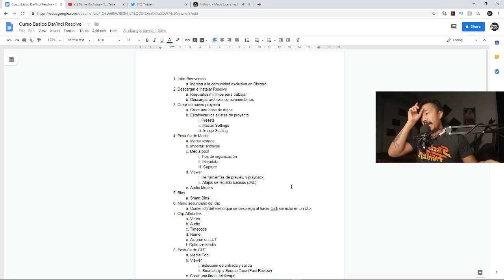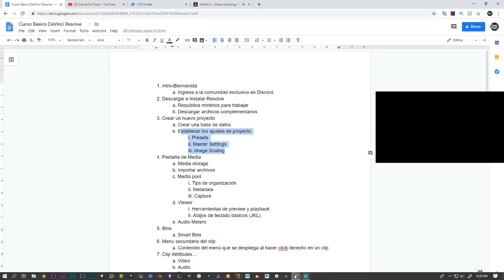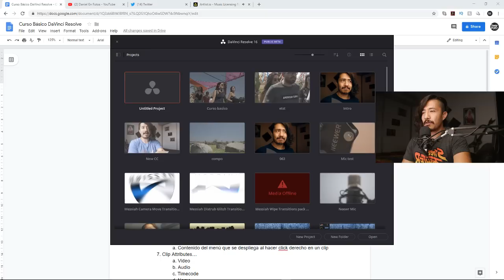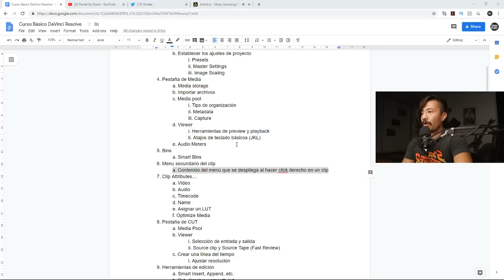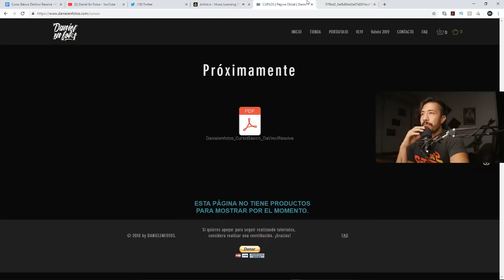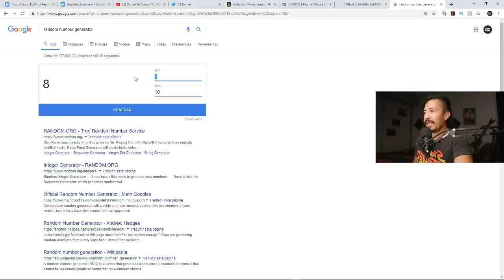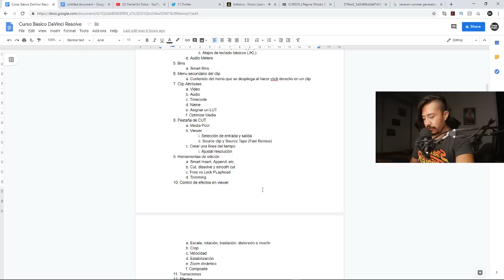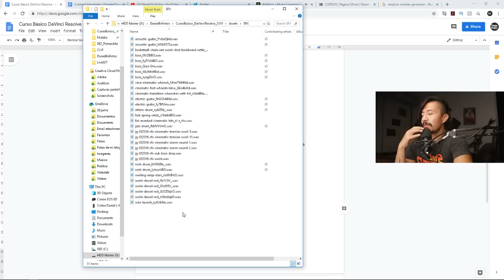*DIRECTO* | Curso básico DaVinci Resolve | FECHA, PRECIO y RIFA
En este directo, revelaremos la fecha de lanzamiento, precio y temario del curso básico de Resolve16. También haremos una rifa en punto de las 22:05 (GMY-5) para regalar 3 de estos cursos completos.